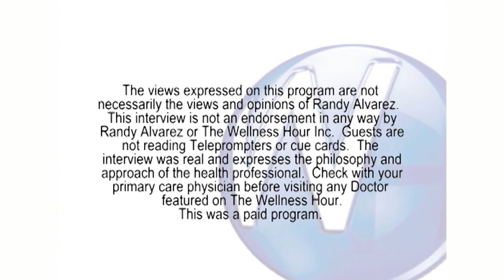Replacing Missing Teeth with Dental Implants with Edmonton, Alberta dentist Dr. Jose Magathan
Randy Alvarez, host of The Wellness Hour, interviews Edmonton, Alberta dentist Dr. Jose Magathan about replacing missing teeth with Dental Implants.